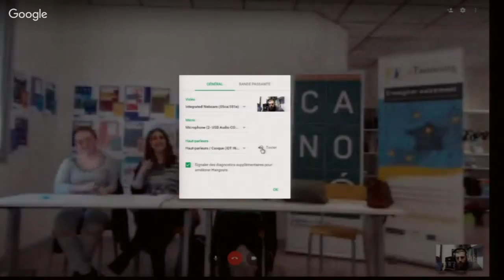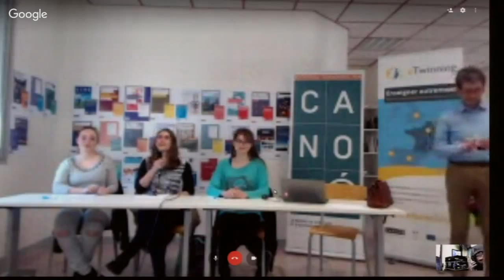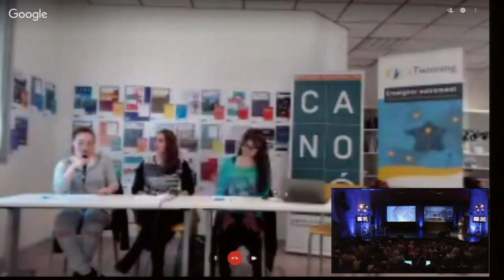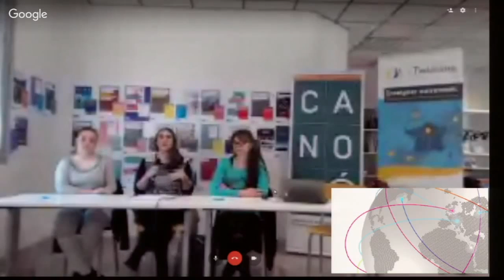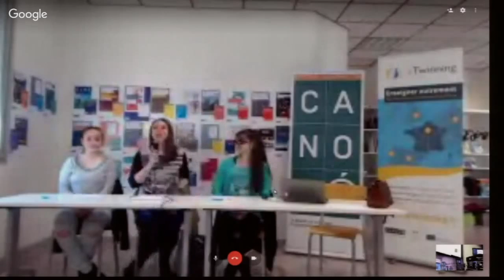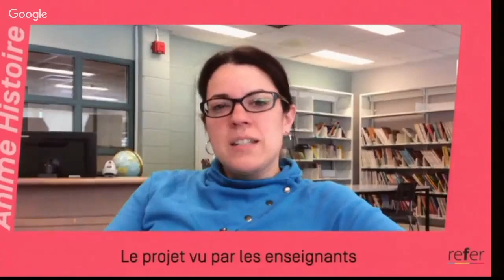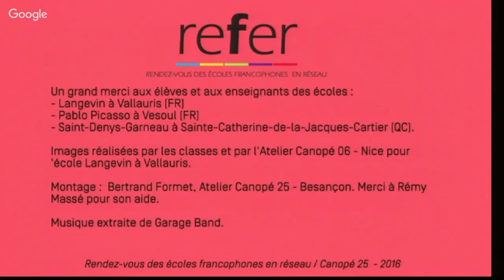REFER 2016 - L'école se dévoile : projets de classe